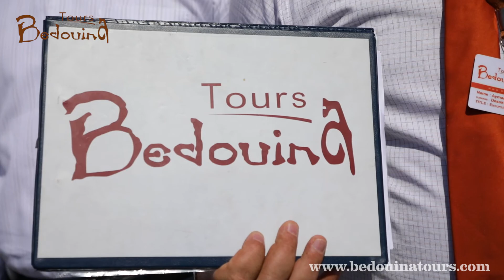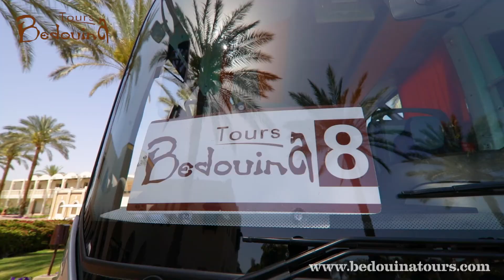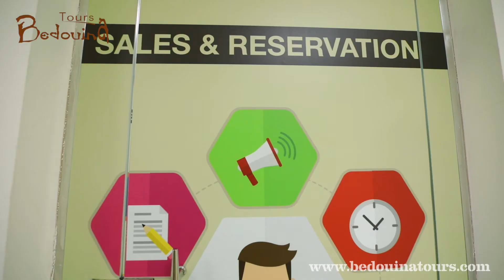Египет - Туристическая компания BedouinaTours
Одна из лучших туристических компаний Египта.
Сотрудники компании всегда помогут Вам с выбором отеля и первоклассного отдыха.

One of the best tourist companies in Egypt.
The staff of the company will always help you with the choice of a hotel and a first-class holiday.